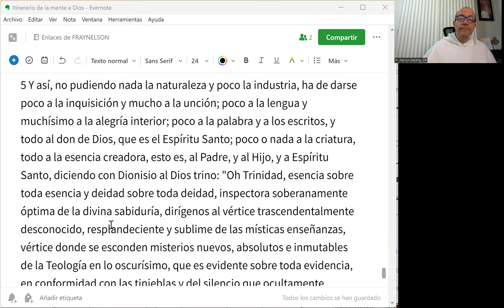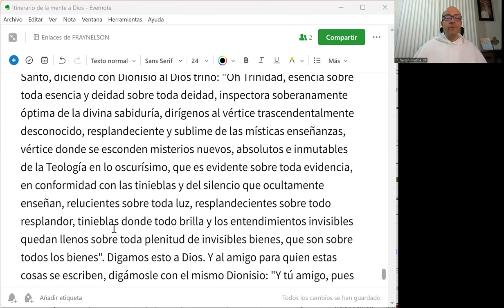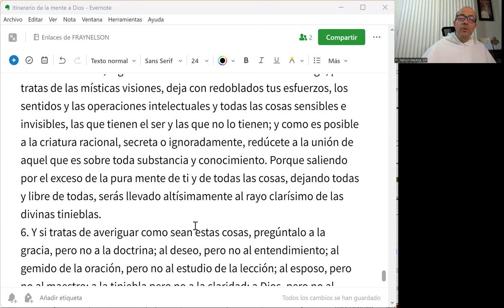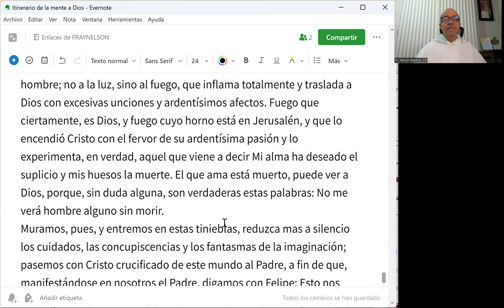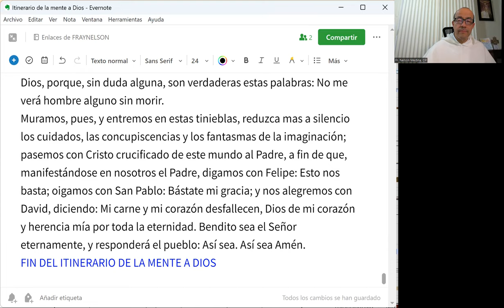IMD 33 de 33 - Conclusión del Itinerario de la mente hacia Dios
Termina su obra San Buenaventura invitándonos con audacia a responder al amor divino con una entrega sin miramientos ni cobardías, sabiendo eso sí, que la luz desbordante del Señor en cierto sentido nos enceguece por su exceso de claridad.